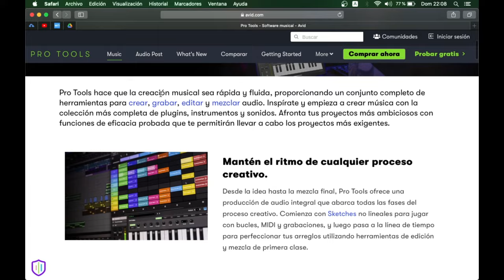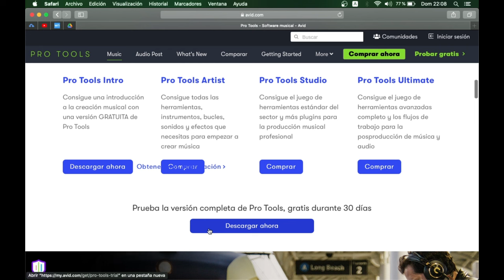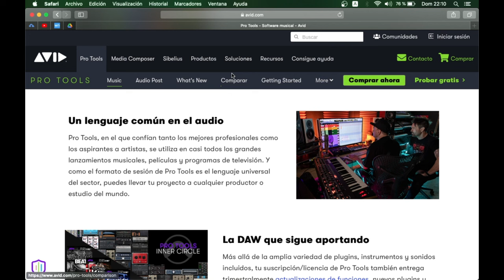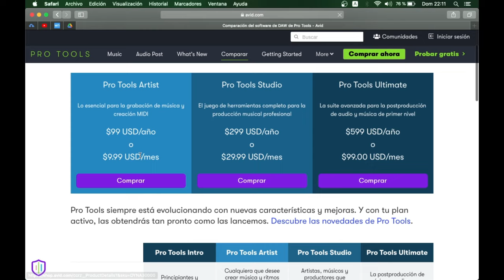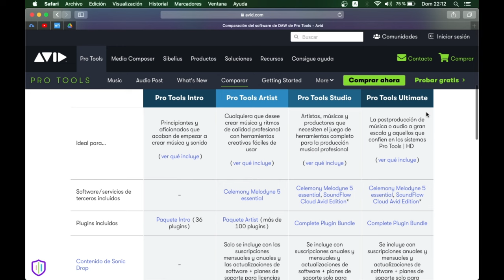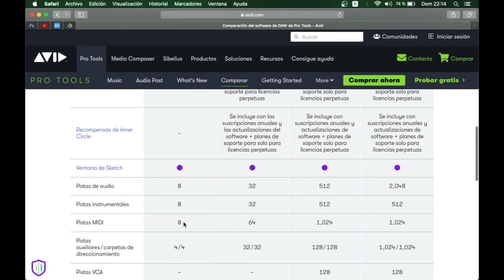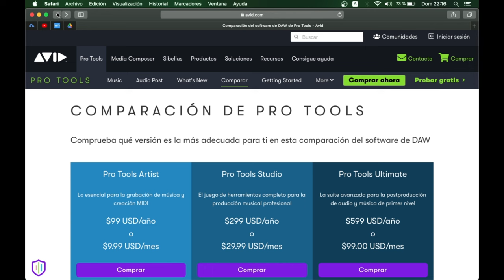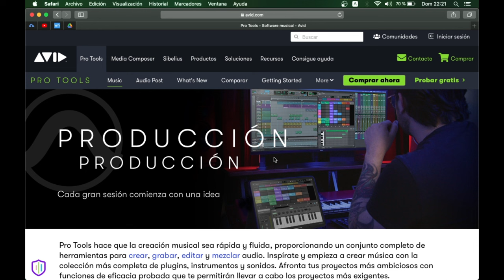¿Vale la pena Pro Tools Intro?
Comparar las versiones de Pro Tools

Si quieren colaborar en la "CAMPAÑA POR UNA MAC"
pueden hacer su donaciones a:
Gracias :)